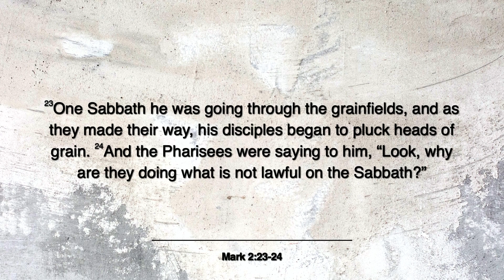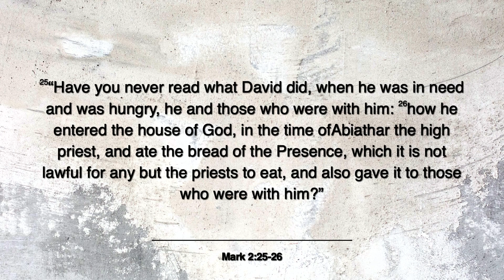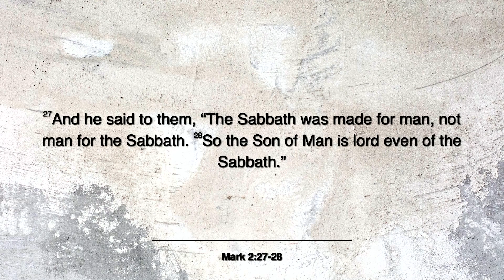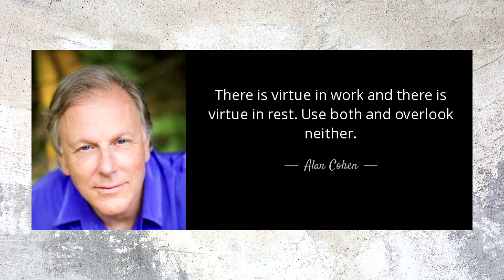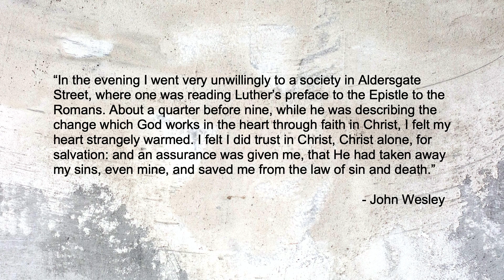Heart Habits I Mark 2:23-28 I Matt Sweetman [Full Sermon]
Hey Church! 😊 Thank you for connecting with us by watching the Online Sermon from our Sunday Worship Service here at Trinity. 🖥️📱

We meet in person at Trinity Church Chicago for our Sunday Worship Service. You can visit us through the following address…

𝗪𝗲 𝗮𝗹𝘄𝗮𝘆𝘀 𝘄𝗲𝗹𝗰𝗼𝗺𝗲 𝗻𝗲𝘄 𝗽𝗲𝗼𝗽𝗹𝗲!

📅 Sundays, 10 AM CT
📍1244 West Thorndale Avenue, Chicago, IL 60660

Together, let’s enjoy and share the grace of Jesus!

For now, here are some of the things you might want to check out!

𝗧𝗮𝗸𝗲 𝗻𝗲𝘅𝘁 𝘀𝘁𝗲𝗽𝘀? 𝗢𝗿 𝘀𝗲𝗻𝗱 𝗮 𝗣𝗿𝗮𝘆𝗲𝗿 𝗥𝗲𝗾𝘂𝗲𝘀𝘁? Text “enjoy” to 94000

Blessings! Let us know how we can pray for you.